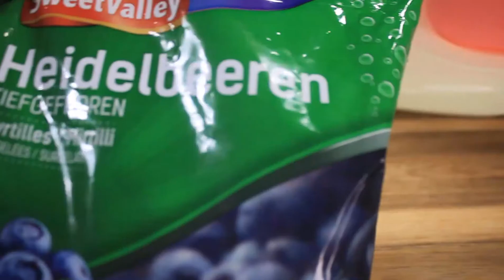How to make Blueberry Tiramisu - Japanese Home Made Food Recipes -【ブルーベリーのティラミス】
Try this special tiramisu with blueberry!
Mascarpone cream goes well with blueberry perfectly.

Cooking/Baking tutorial of
【How to make Blueberry Tiramisu】
 - Japanese Homemade Food Recipes -【ブルーベリーのティラミス】

Ingredients
●180g blueberry
●15g sugar
●125g cream
●125g quark
●200g mascarpone
●40g sugar
●1 egg
●finger biscuits